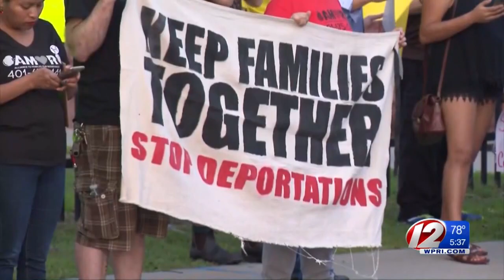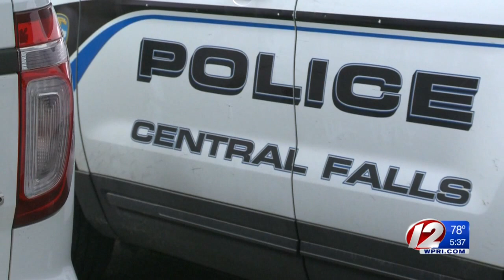AG: Grand jury probing use of pepper spray at Wyatt protest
Attorney General Peter Neronha says the grand jury investigating the incident in which a truck pushed into a crowd of protestors outside the Wyatt Detention Center last month, is looking at the actions of the driver as well as the use of pepper spray by correctional officers.